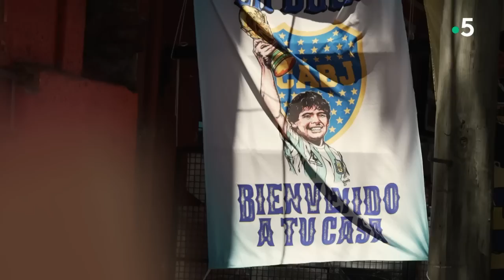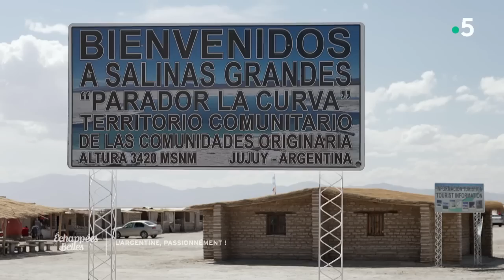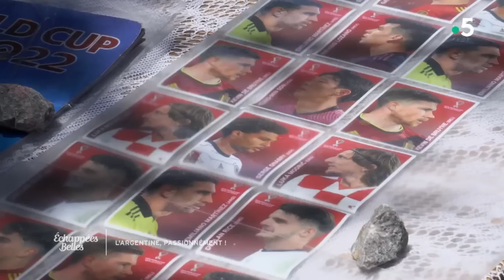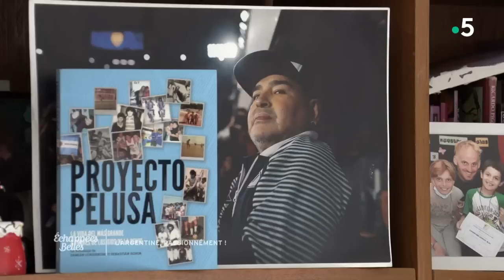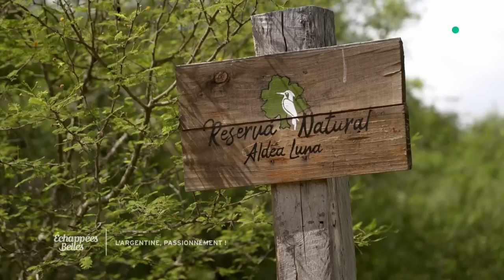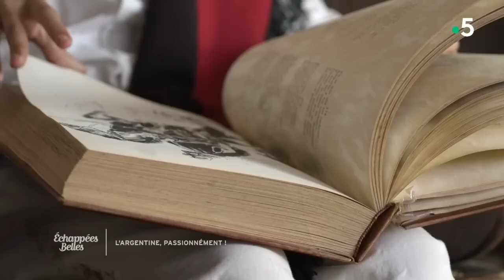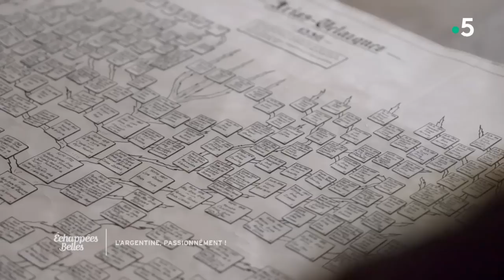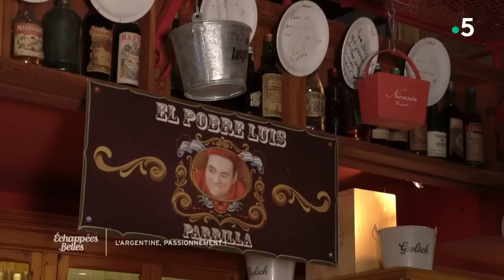L'Argentine, passionnément ! - Échappées belles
L'Argentine est la terre de l'infiniment grand : des espaces immenses, des routes à perte de vue, des distances considérables et des villes très étendues. Le pays se déploie ainsi sur plus de 5000 kilomètres du nord au sud du continent sud-américain. La variété de paysages grandioses et la diversité culturelle font le charme de cette nation aux mille contrastes. Pour débuter son voyage, Ismaël Khelifa se balade dans les rues colorées du quartier de la Boca, à Buenos Aires, où il rencontre Elise, une Française expatriée.
Au programme :
Buenos Aires, une ville aux multiples influences
Hôtels d'exception
Passion Football
L'art de l'asado
Les gardiens de la nature
Les Argentins, les amoureux inconditionnels des chevaux.

Chaque semaine, Sophie Jovillard, Tiga, Jérôme Pitorin et Ismaël Khelifa offrent 90 minutes d’évasion et de rencontres autour du globe.